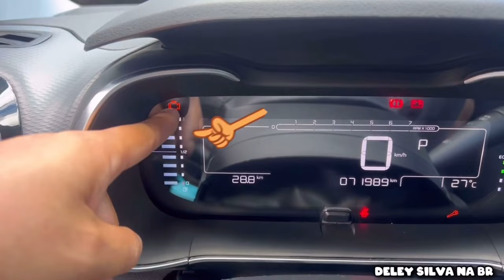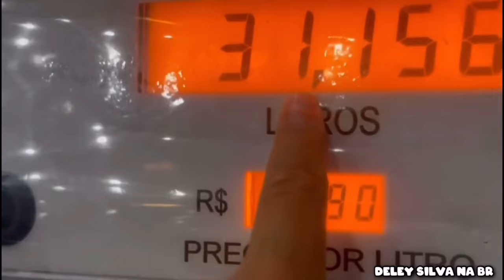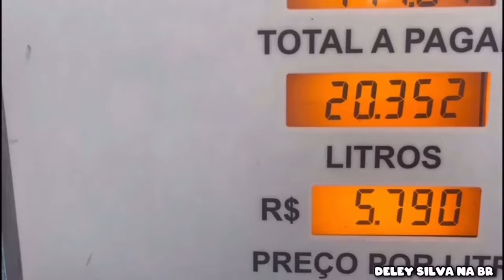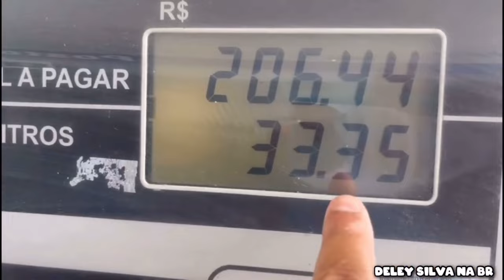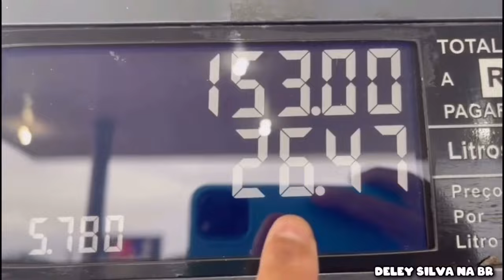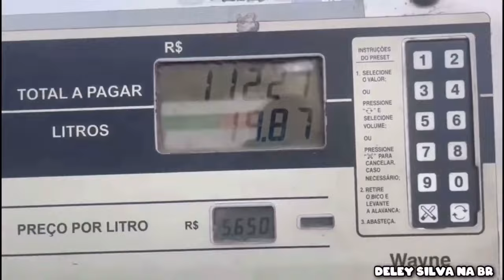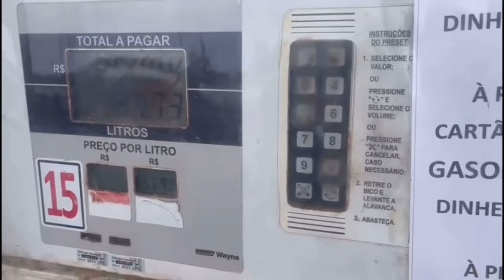GASTO TOTAL DE COMBUSTÍVEL NA VIAGEM DE CARRO PARA NORDESTE 2025 / QUANTO GASTEI NA VIAGEM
Quanto foi meu gasto de combustível na viagem de carro ao Nordeste em 2024 ,saindo do Rio de Janeiro em direção a Alagoas,marcando todos os postos de combustível ⛽️ aqui tem o gasto real com combustível na viagem,muitas dicas de primeiras viagens de carro ao Nordeste